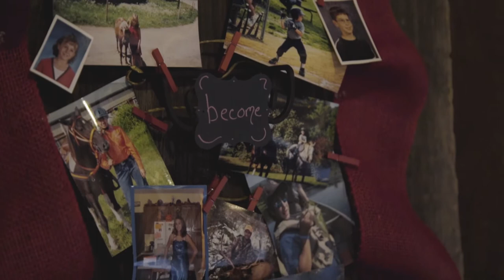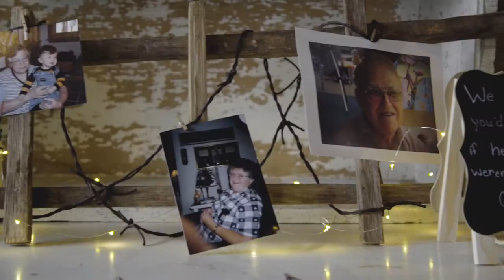Ashley & Dusty | Spring House Farm | Spring Run, PA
Congratulations to Ashley and Dusty on a very beautiful and festive wedding day at Spring House Farms in Spring Run, PA!